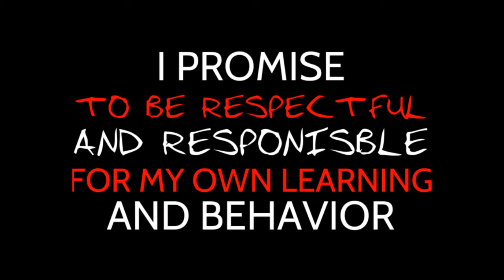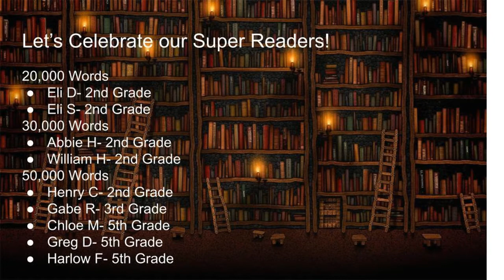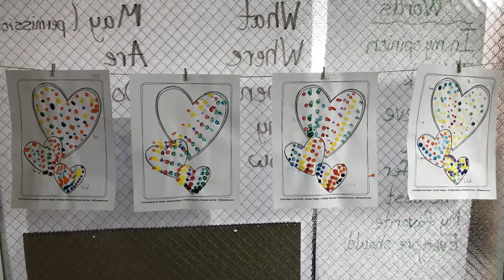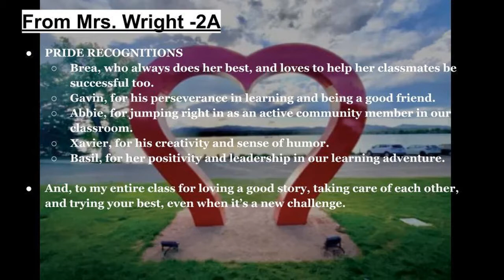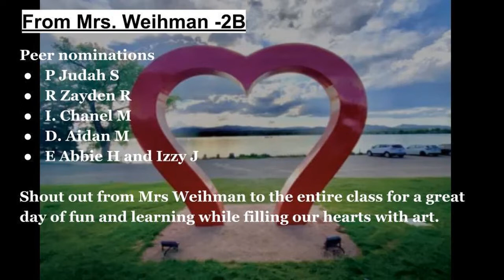GES Friday Wrap up 2 11